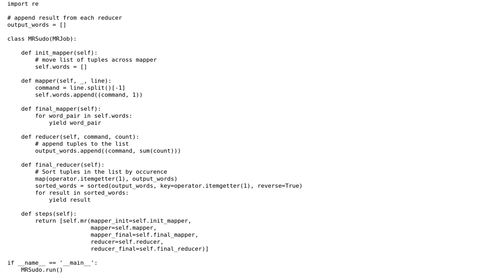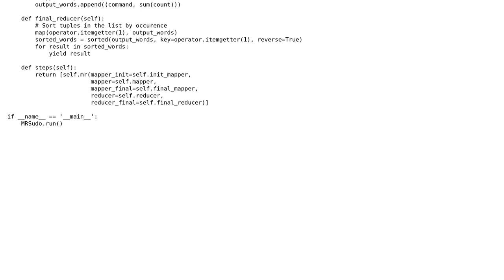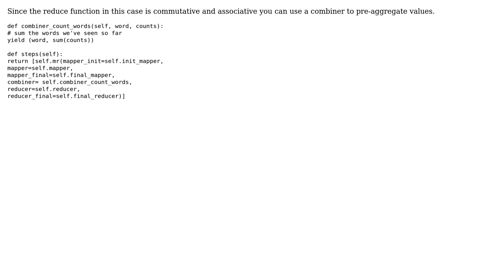Code Review: How to improve performace of this Map Reduce function, Python mrjob?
With thanks & praise to God, and with thanks to the many people who have made this project possible! | Content (except music & images) licensed under CC BY-SA | Music | Images & others | With thanks to user Vor user Ashraf Abdul and the Stack Exchange Network Trademarks are property of their respective owners. You are responsible for your own actions.